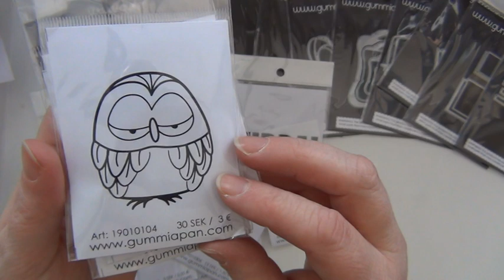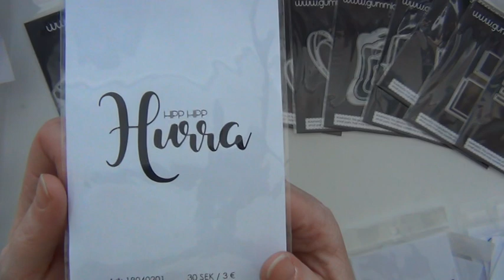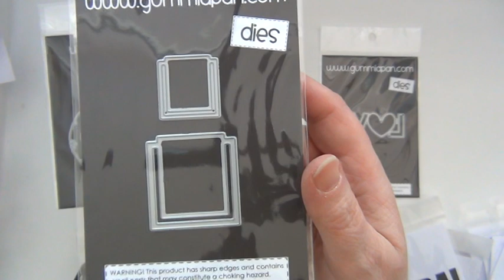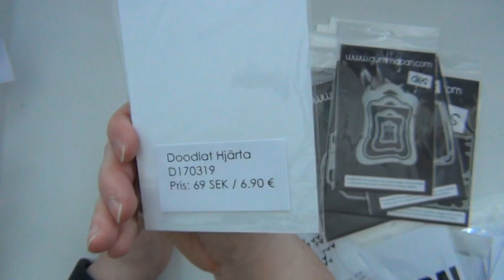SARI'S STAMPING STUDIO - Gummiapan vecka 12, 2019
Här ser du de nya och påfyllda varor som har kommit från Gummiapan, till Sari's stamping studio: